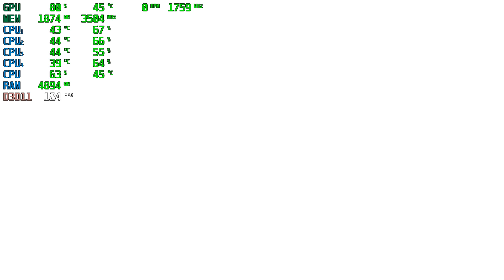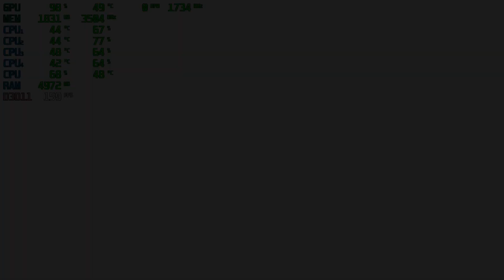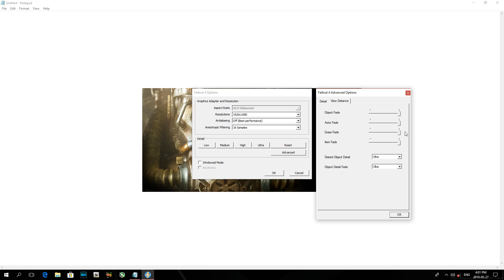Fallout 4 | GTX 1050 2GB + i5-2310 + 12GB RAM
Fallout 4 Tested with the GTX 1050 2GB + i5 2310 @ 1080p Low/Medium/High/Ultra Settings.

PC SPECS:

CPU: i5-2310 Quad-Core @ 3.09GHz 6MB Cache
Motherboard: Gigabyte GA-H61M-DS2
Video Card: ZOTAC Geforce GTX 1050 2GB GDDR5
RAM: 12GB
PSU: ORION | 400w